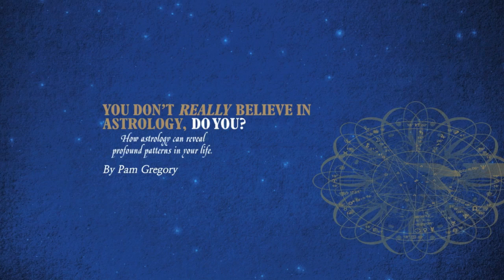Video Companion to How to Co Create using the Secret Language of the Universe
Pam talks about the 3 part Video Companion to her latest book How to Co-Create using the Secret Language of the Universe. If you would like to purchase this 3 part series, just click on this If you would like to buy the book, you can do this from Amazon.com or Amazon.co.uk. Enjoy!